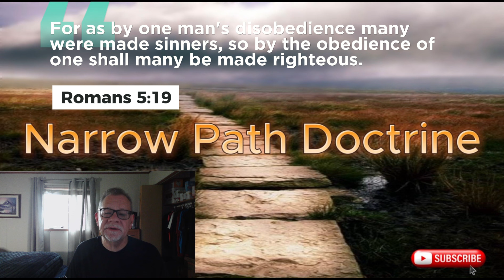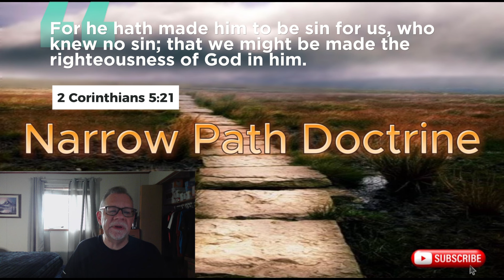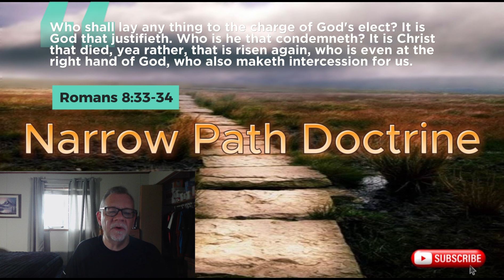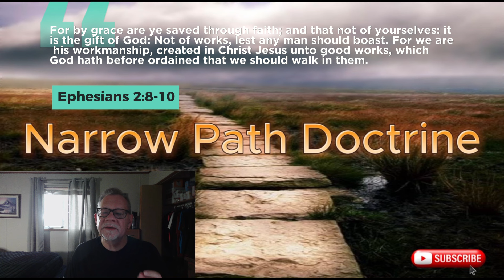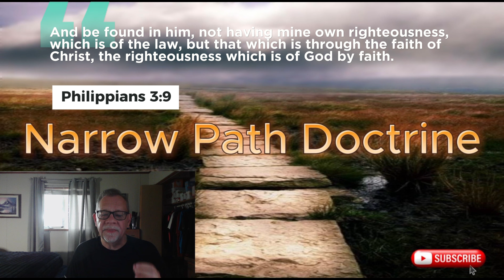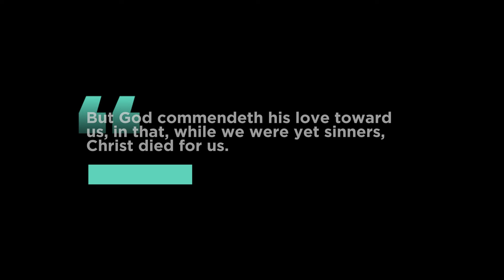The Doctrine of Imputed Righteousness | Paul Washer - Voddie Baucham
What exactly is the doctrine of imputed righteousness and what does it mean to us as believers in Christ?  We dig deeper into the doctrine and present supporting Scripture for it.